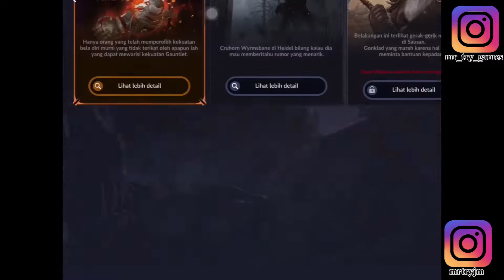Perbandingan Push Level antara Mode auto dan mode Grinding Lv0-Lv60 - Black Desert Mobile Indonesia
Kali ini dilakukan full push level di antara 2 char berbeda akun
sama2 dimulai dai lv0 ke lv 60 namu dengan metode yang berbeda
dan disitu teman2 bisa mensimpulkan sendiri metode mana yang akan ditempuh

Facebook  = MrTryGames (Mr Try Games)

Kunjungi juga ya... channelnya MrTryjm
Chanelnya jalan2 dan makan2.

yuk ikuti terus untuk mendapatkan info video menarik lainnya
dengan cara

ada kritik dan saran silahkan dm IG atau comment aja langsung
Thanks ya...